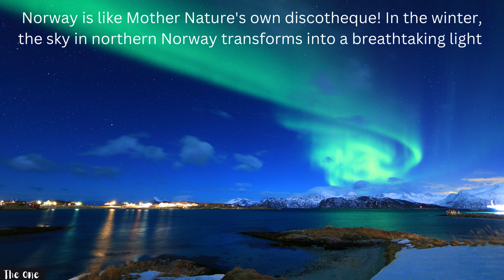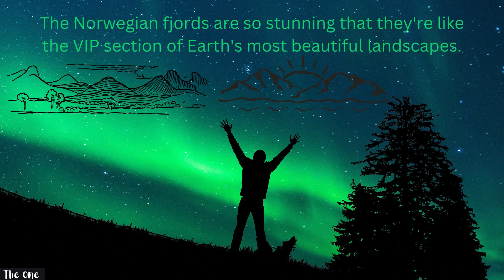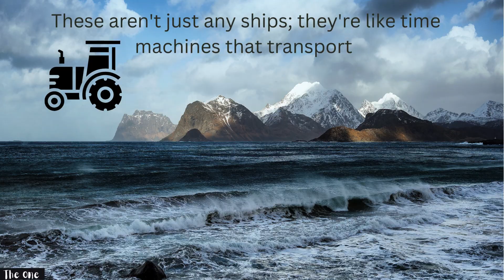Top 5 Mind Blowing Facts about Norway! | (Interesting Facts)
Embark on a virtual journey to Norway, where nature's wonders unfold like a captivating story. From the ethereal Northern Lights dance to the heart-stopping Trolltunga, discover the breathtaking fjords and experience the Midnight Sun phenomenon. Dive into the Viking era at the renowned Viking Ship Museum. Let Norway's magic spark your sense of adventure!You need to watch this before visiting norway!